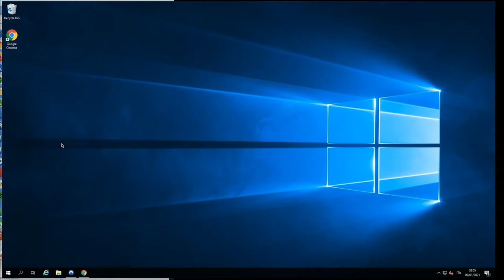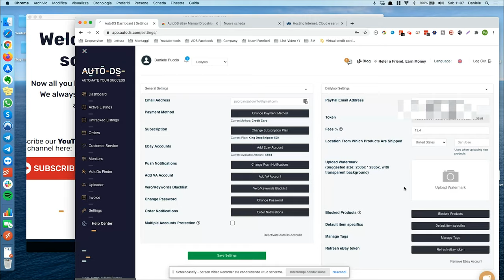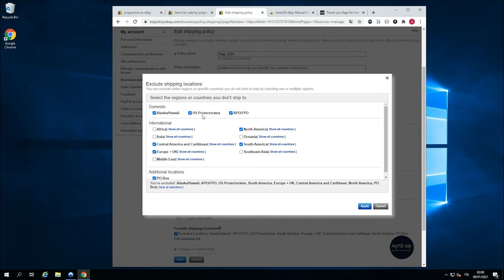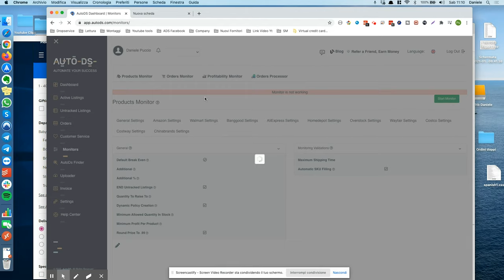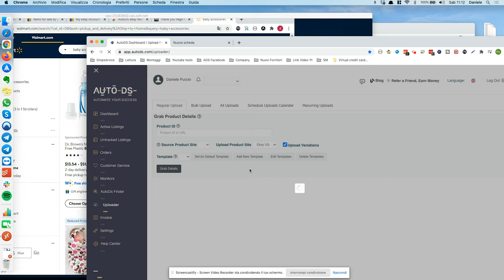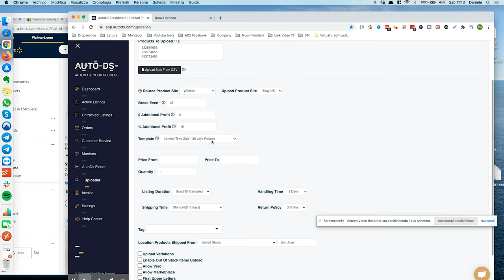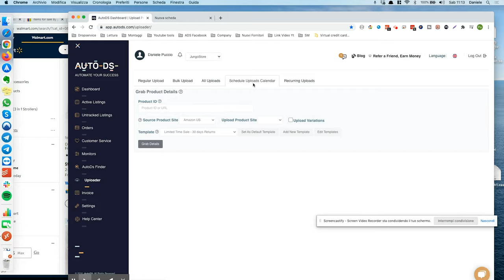Dropshipping EBAY - Case Study Parte 1 - Da WALMART a EBAY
Oggi inauguriamo il primo episodio del primo case study italiano sul dorpshipping EBAY.
In questo episodio 1 inizieremo a configurare l'account eBay e a integrarlo con il software gestionale.Inseriremo inoltre i primi annunci in dropshipping usando il fornitore Walmart.
Nei prossimi episodi vedremo come brandizzare il negozio eBay e come scalarlo fino alla luna!

💰 Vuoi conoscere tutti i segreti del dropshipping su EBAY?💰
👇👇 Inizia subito il tuo business online con un piccolo investimento 👇👇